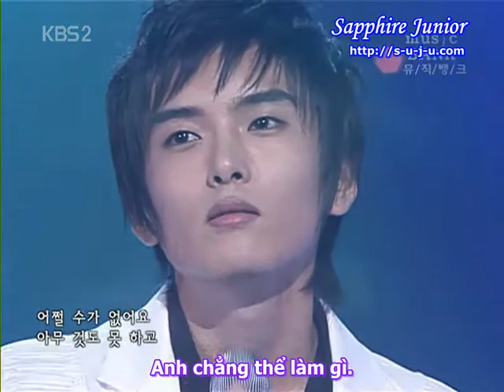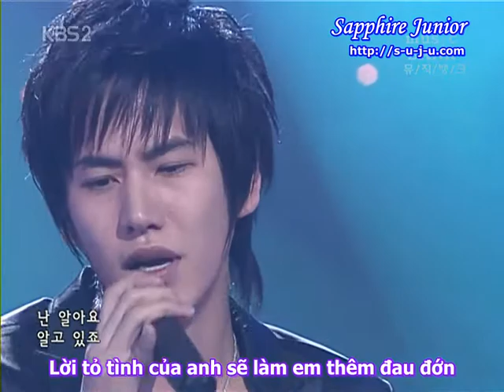[Vietsub] The One I Love Perf [s-u-j-u.net]